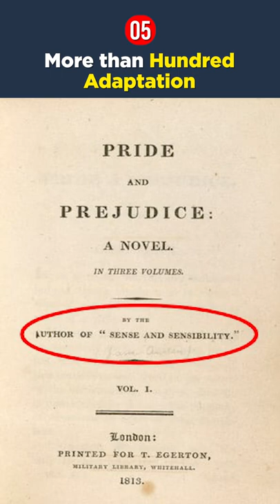5 Surprising Facts about Pride & Prejudice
Pride and Prejudice was published in 1813 and is one of six novels written by England’s favourite author, Jane Austen. Adapted hundreds of times in film, TV and literature, the story of Elizabeth Bennet and Mr Darcy is a timeless classic – but it doesn’t mean there aren’t still some surprising facts to discover about this enchanting tale. Watch this video to know 5 such lessor known facts